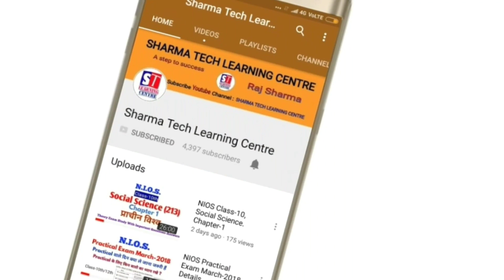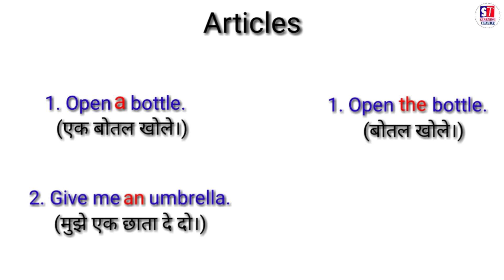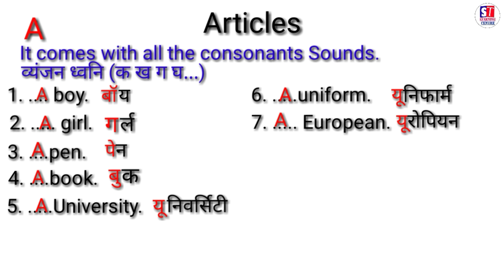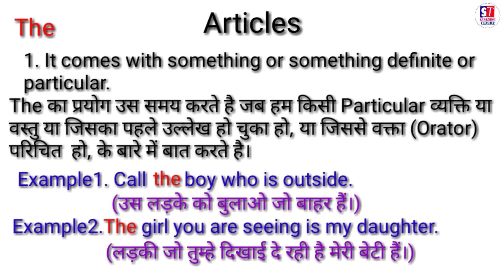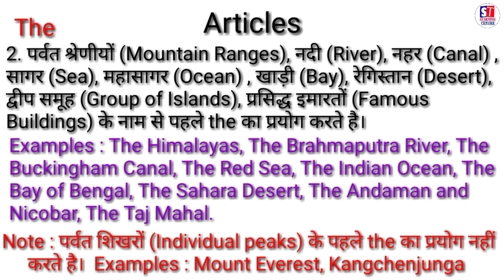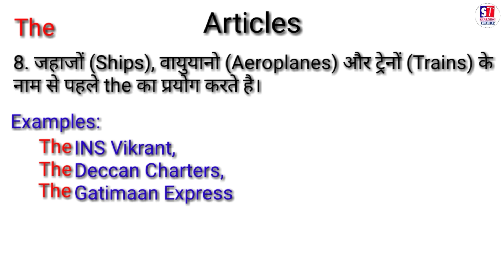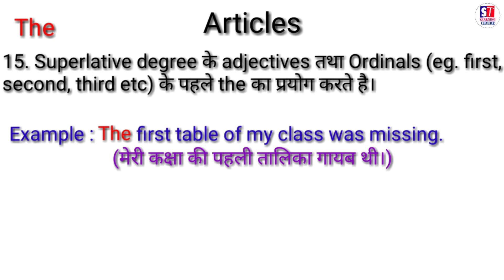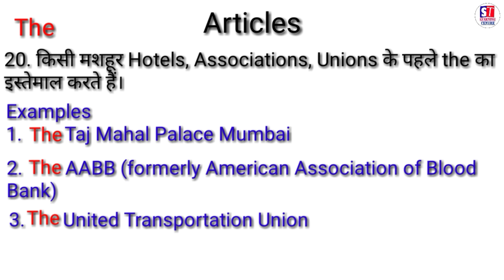NIOS | Class 10/12 | English Grammar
Buy Online NIOS Helpbook/Guides/Sample Papers👇
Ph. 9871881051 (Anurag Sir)